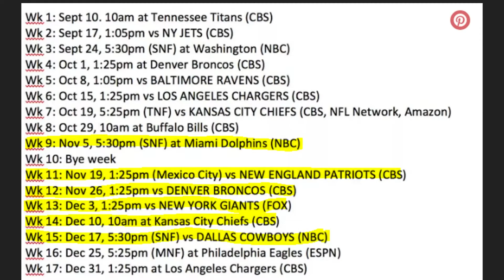Raiders Schedule: Quick Notes and Observations & Khalil Mack Update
The NFL schedule has just been announced! Let's take a look at the schedule.

Also, Khalil Mack's 5th year option was picked up.